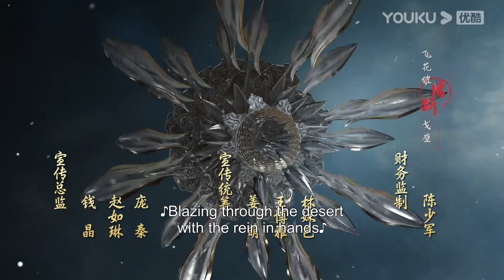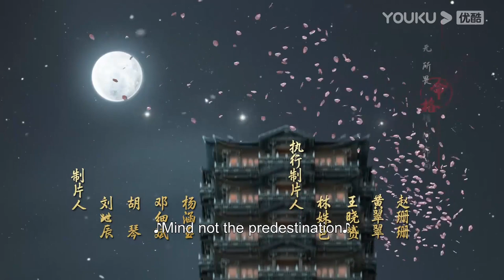EP25 Preview: Xiao Se is back to Tianqi with the Guardians’ protection | The Blood of Youth | YOUKU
★ 40 Episodes